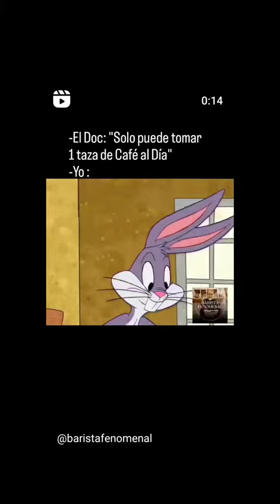December 23, 2023